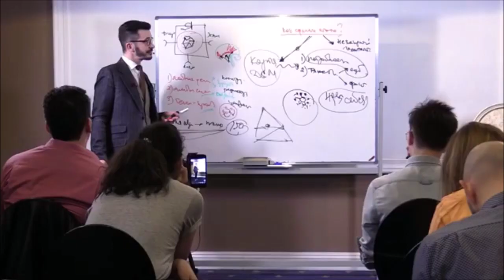Эксперимент Курта Левина, важные последствия для нашей жизни, А.В. Курпатов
kurpatov_official: Эксперимент, который Курт Левин проделывал со своими студентами, имеет массу важных последствий для нашей с вами жизни. Вообще, все наши жизненные ситуации можно разделить на "завершённые" и "незавершённые". Если ситуация для нас завершается, то мозг тут же начинает её архивировать. Впоследствии мы даже можем потерять доступ к этим знаниям. Если ситуация, наоборот, для нас не завершена, то мозг её крутит. И тут два варианта... Если открытый гештальт связан, например, с каким-нибудь психологическим конфликтом, то вы обречены на долгое и мучительное страдание: вы будете беспрерывно жевать "умственную жвачку" и не сможете забыть, например, своего обидчика. Второй вариант - это какое-то дело, которым вы заняты, например, в профессиональной сфере. Если вы вдруг решаете, что "всё поняли", "во всём разобрались" и "больше вам ничего знать не нужно" (то есть закрываете гештальт), то ваш мозг в буквальном смысле спрячет от вас это знание, и вы начнёте косячить. Но если вы научитесь бороться с иллюзией понятности, вы продолжите накапливать факты, и у вас сформируются более сложные модели реальности, а это увеличит вашу эффективность. Вот эти развилки, позволяющие минимизировать страдание и максимизировать мышление, мы и изучаем на "Чертогах разума"... Welcome!